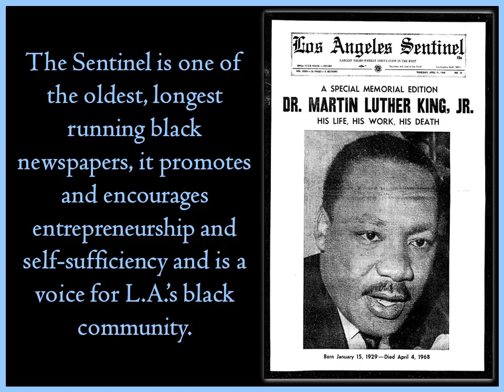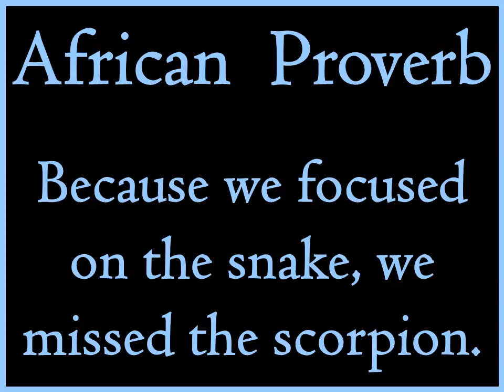Black history Facts for March 15th